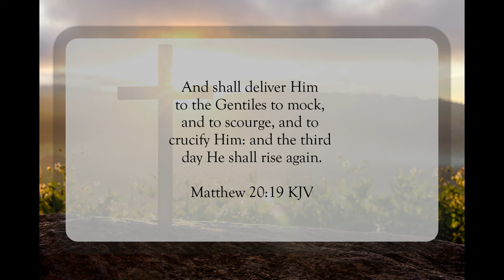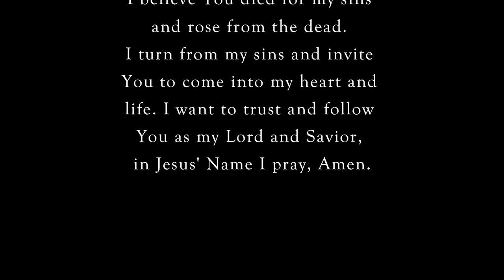His Death Foretold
Scripture of the Day! His death foretold!